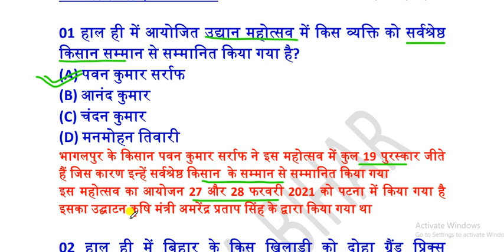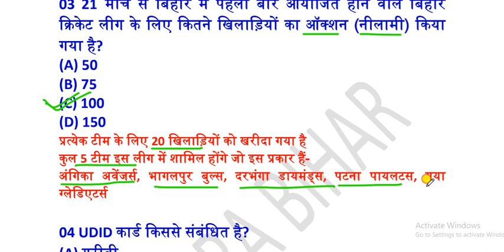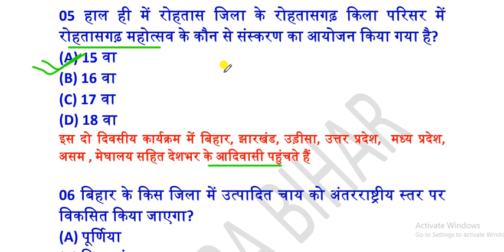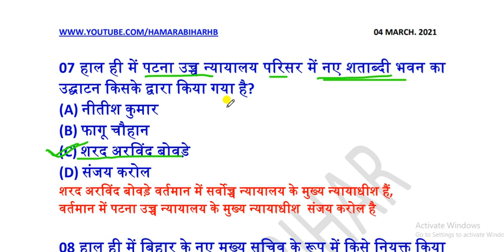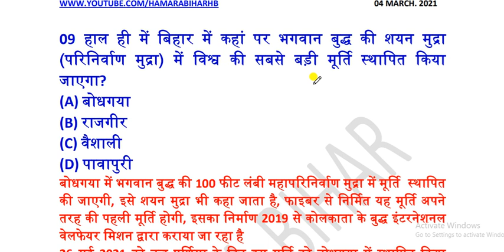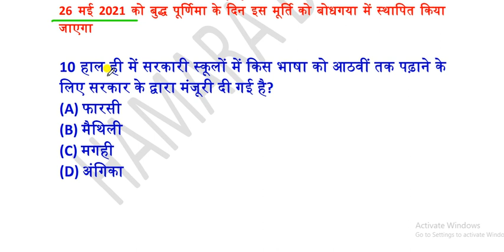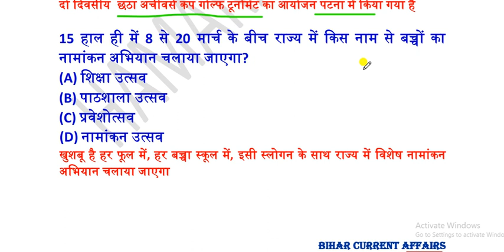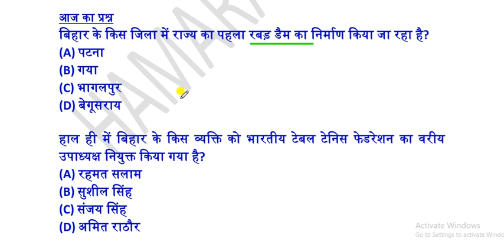04 MARCH 2021 BIHAR CURRENT AFFAIRS